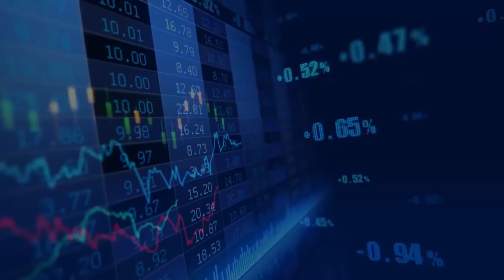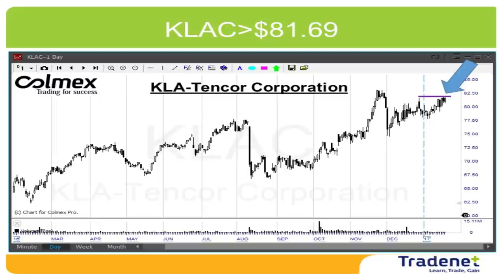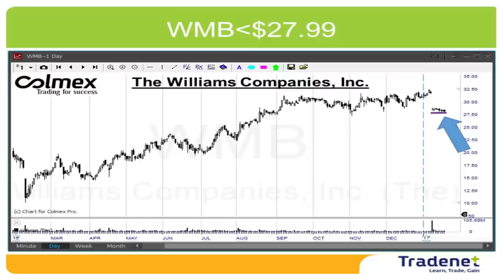Day Trading Weekly Review - January 23rd. - Meir Barak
The S&P500 lost 0.2% in a very low volatility week. The uncertainty level is growing. The new president has to deal with some big challenges: Russia, China & Mexico. The result is already reflected in the 10-year bonds yield which has recently climbed to 2.4% - bad news for the stock market. If we add the fact that the market moved much higher recently due to the Santa-Trump rally, all indications point to an upcoming market pullback. Some 80 S&P companies will report this week, therefore, even if market volatility will remain low, we will have plenty movers to pick from.